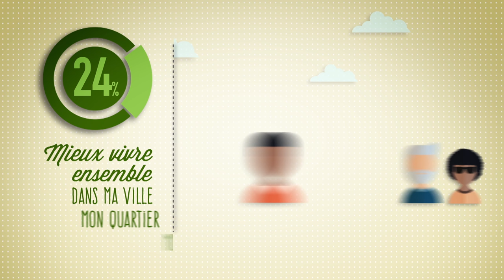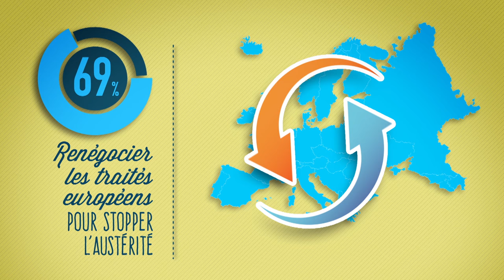Ce que demande le peuple ! - Les résultats de la grande consultation citoyenne